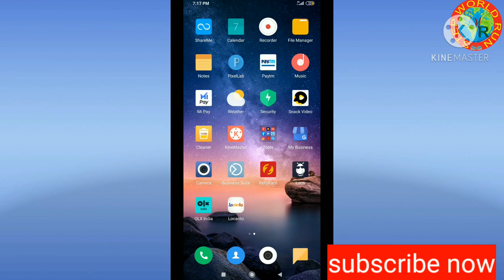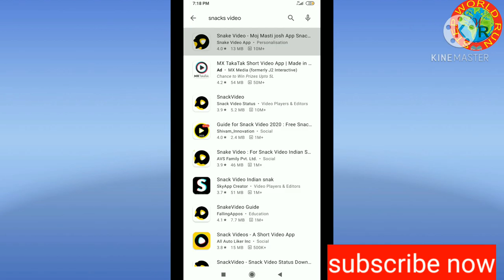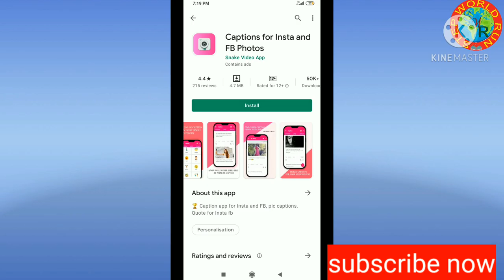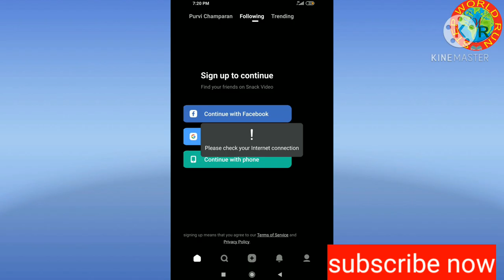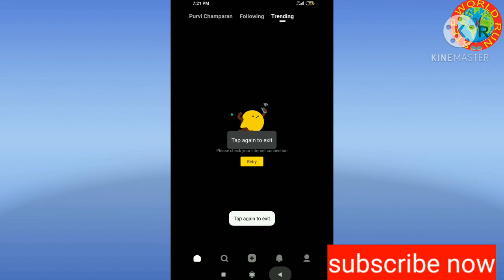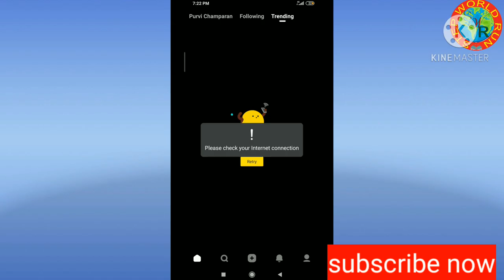Snack video band in India , band ho Gaya snack app snack app band ho gaya snack app china ka